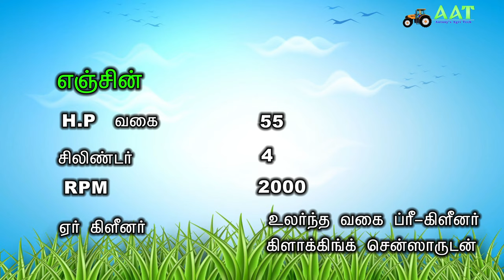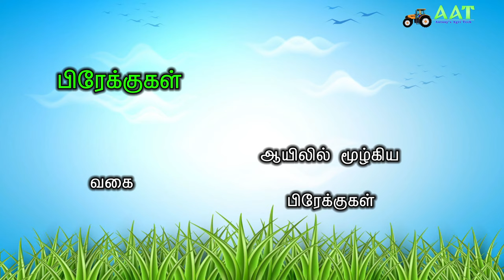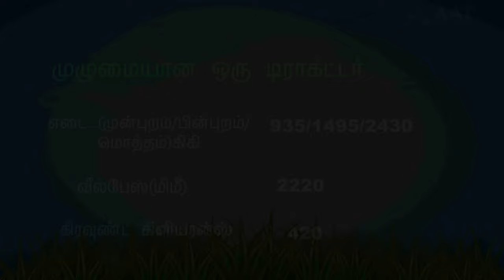சோனாலிகா RX 750 III --- தமிழ்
RX  750 III TAMIL